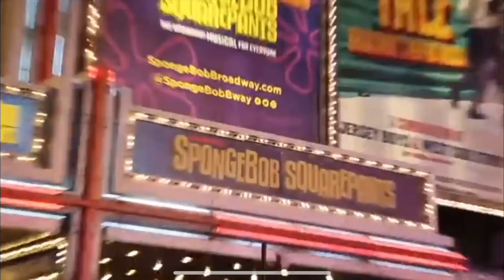Yolanda Adams Performing Live @ WrestleMania 35 ‘19’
I Greatly Appreciate All The Doors & Stages GOD has set b4 Me & @yolandaadams Allows Me Experience. This Sunday Yolanda will b Open’n Up @wwe @WrestleMania35 Sing’n The Classic Hymn “America The Beautiful” Which She Allow’d Me 2 Arrange & Orchestrate With Her. It’s Gonna b Amaz’n, Tune n Sun @ 4pm & chk it out...!! “Thank GOD 4 The Gift & The Responsibility Of The Gift...!!”